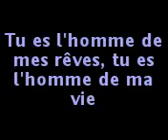Nous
De toi pour moi